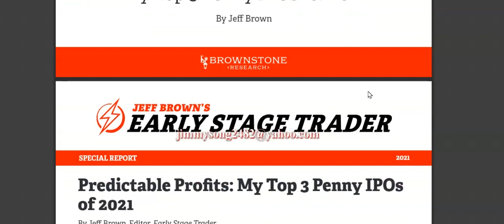Jeff Brown Predictable Profits TOP 3 Penny IPO stocks for 2021